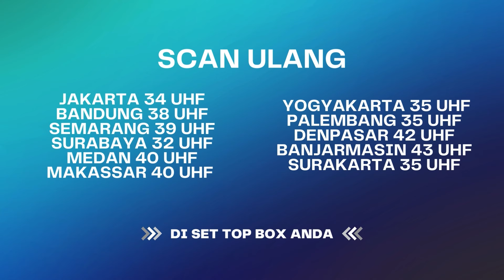Niat Anna Padahal Baik, Tapi ELiza Malah ... | BestCut Bawang Putih Berkulit Merah ANTV Eps 91 (2/3)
Kini beragam tayangan kesayangan anda di ANTV bisa disaksikan kapan saja dalam genggaman tangan.

000004
004048